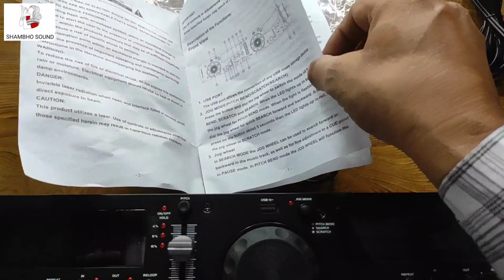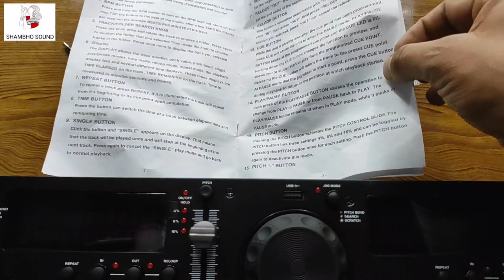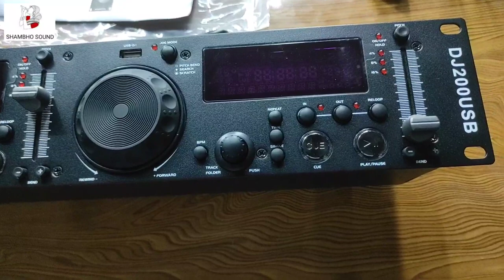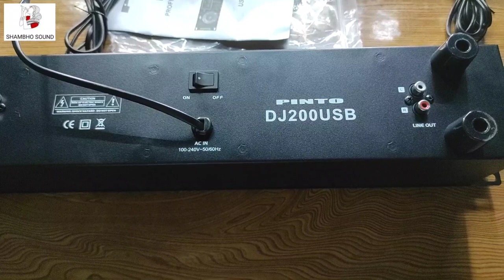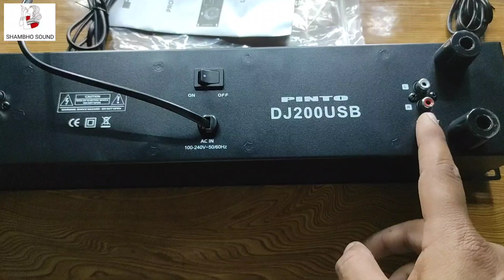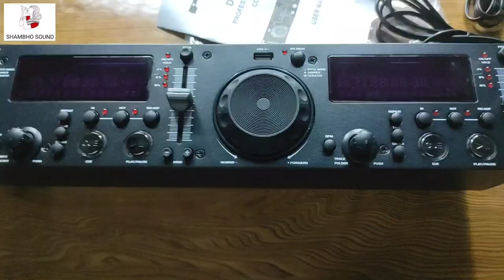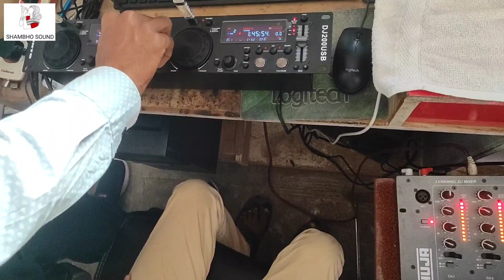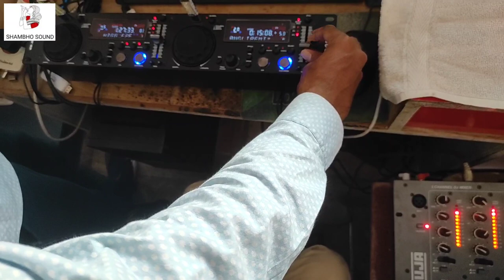PINTO DJ200USB DUAL USB PLAYER FOR DJ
PINTO DUAL USB PLAYER

इस विडिओ में पूरी जानकारी देने की कोशिश की है लेकिन कोई बात रह गई हो तो कमेन्ट करें।

1. XLR CABLE

3 . CROSSOVER

4. XLR TO TRS CABLE

5. DBX CROSSOVER

6. AHUJA AMPLIFIER

7. PAR LIGHT

8. SHARPY LIGHT

9. MOVING HEAD LIGHT

10. DYNATECH AMPLIFIER

11. STUDIOMASTER AMPLIFIER

12. MOBILE TO AMPLIFIER CABLE